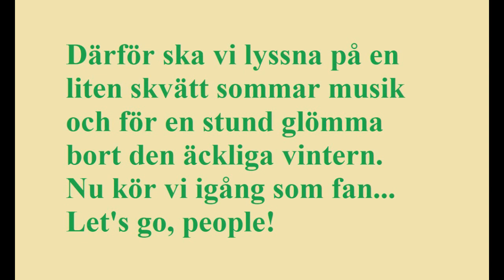Sommar, det vill jag ha!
Jag längtar till sommaren, så på grund av detta gör jag den här lilla videon.